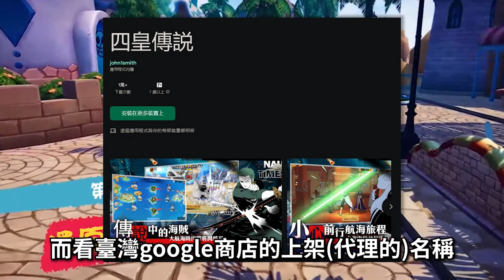【３３】 《四皇傳說／四皇再臨》又一款抄襲 廣告+遊戲玩法的換皮垃圾，看到就檢舉+刪除就好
如果你不喜歡某款IP作品，就去敲碗讓它手遊化. 。

如果資料或者內容有誤，歡迎留言討論指教。
可能眼睛看太多文案容易錯亂...。